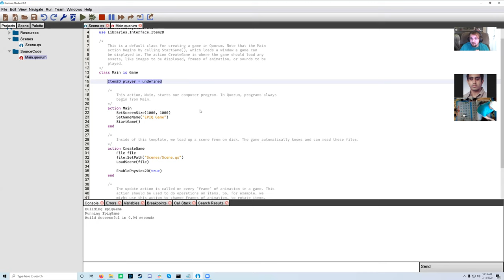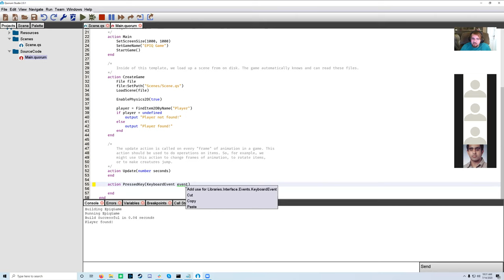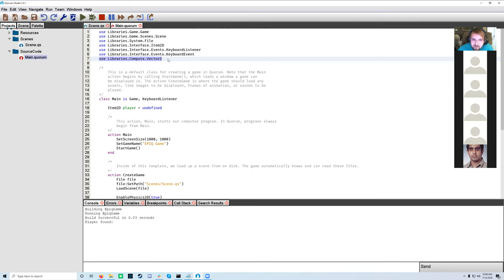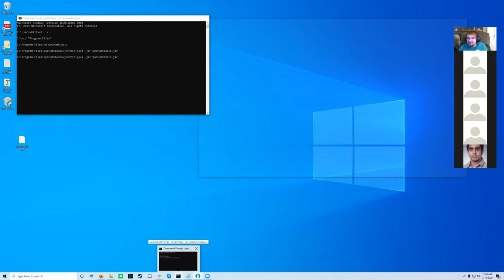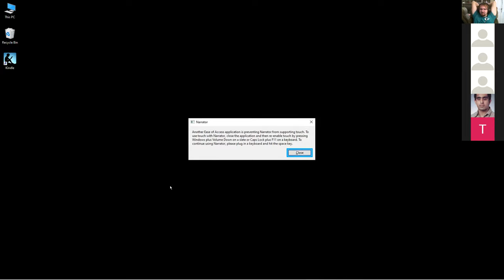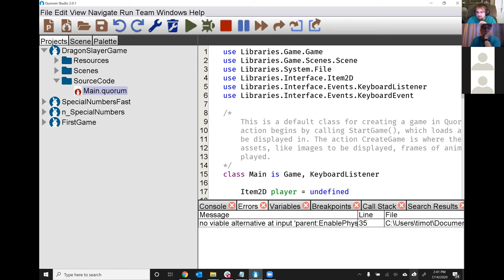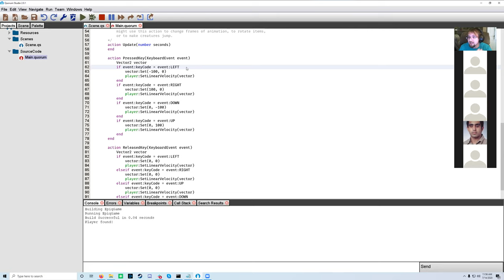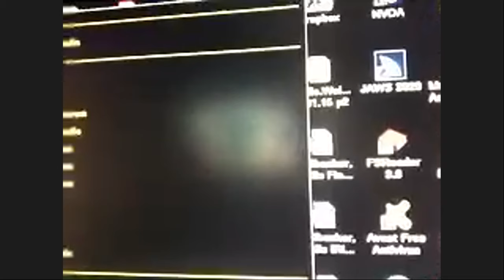Physics and Keyboard Events in the Quorum Programming Language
This was a presentation at Experience Programming in Quorum (EPIQ) 2020. This was the advanced track discussing physics and other attributes.